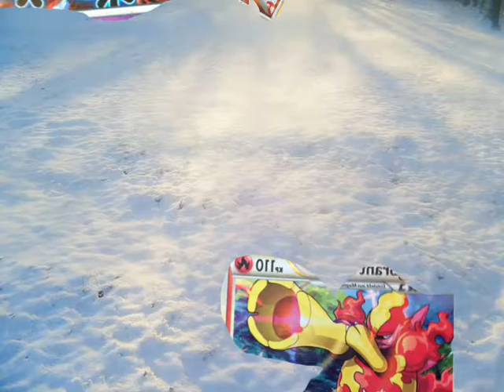Animationsfilm - entstanden im Rahmen des "medienlaboratorium"